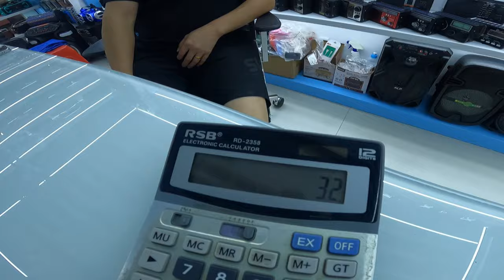WORLD'S BIGGEST DAILY NEEDS ELECTRONICS WHOLESALE MARKET CHINA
Your Queries World's Biggest Daily Needs Electronics Wholesale Market China